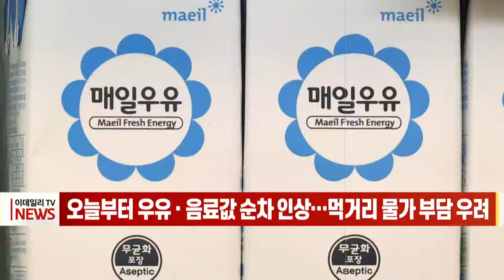[이데일리N] 오늘부터 우유·음료값 순차 인상… 먹거리 물가 부담 우려 (20211001)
오늘부터 식음료 가격이 줄줄이 오르는 ‘도미노’ 인상이 전방위적으로 확대돼 소비자들의 먹거리 물가 부담은 더욱 무거워질 전망이다.
관련 업계에 따르면 서울우유협동조합은 오늘부터 시중에서 판매하는 흰 우유 가격을 리터(ℓ)당 평균 5.4% 인상한다고 밝혔습니다.
서울우유는 생산비용 증가로 3년만에 가격 인상을 단행해, 오늘부터 서울우유 제품의 편의점 판매가는 최소 5.3%에서 최대 13.3%까지 인상될 예정입니다. 뒤를 이어 동원F&B는 오는 6일부터 우유 가격을 평균 6%대로, 매일유업도 7일부터 4~5% 가격 인상에 나섭니다.
이번 유제품 가격 줄인상은 지난달 낙농업계에서 단행한 원유(原乳) 가격 인상에 따른 후속 조치로 원유 가격은 지난 8월 공급분부터 리터 당 2.3% 올랐습니다.
원윳값 인상으로 우유와 치즈 등 유제품 가격 인상뿐 아니라, 빵과 커피 등 관련 식료품 가격도 줄줄이 도미노처럼 오르는 이어지는 이른바 ‘밀크플레이션’(우유+인플레이션)이 현실화될 전망입니다.